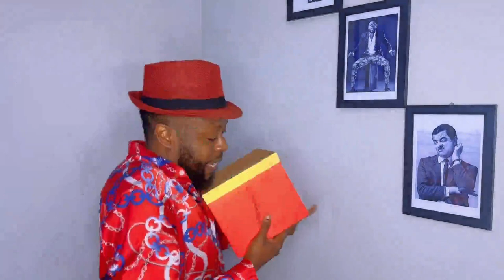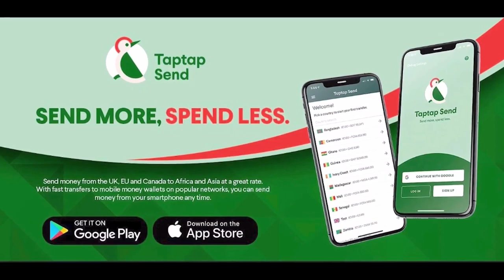"It’s Fakɛ" My Baby Daddy Can't Date Lady...Yaa Jackson Reacts After Boyfriend Exp0sed For Cheating